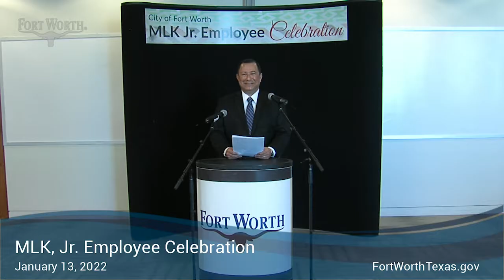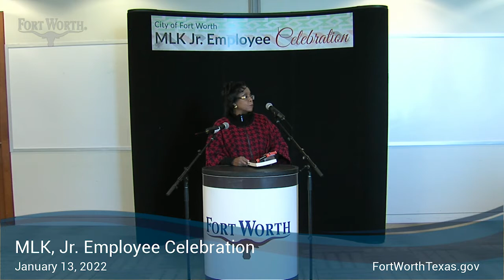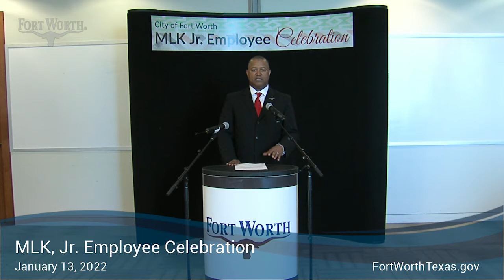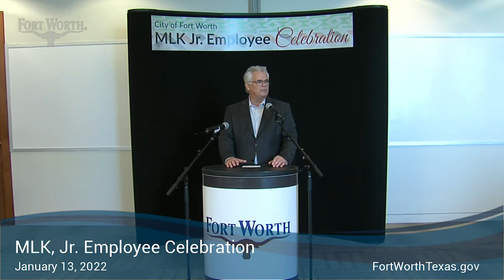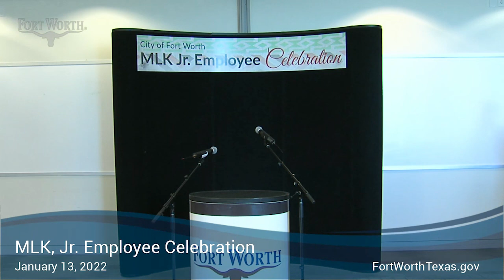MLK Jr Employee Celebration: Jan. 13, 2021